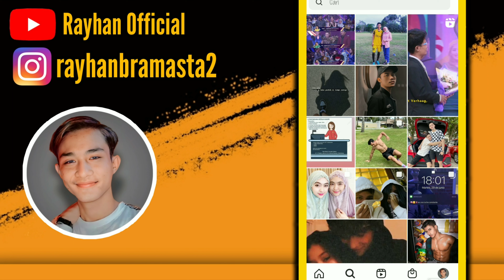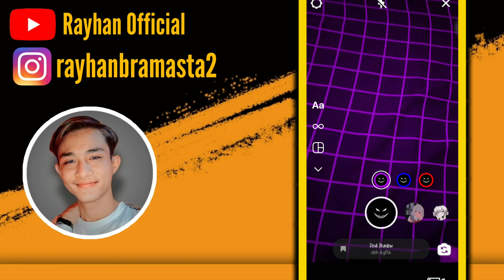FILTER INSTAGRAM DEVIL SHADOW TERBARU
Assalammualikum

Hi Semuanya,kali ini saya memberi tahu kalian semua filter instagram devil shadow terbaru.
filter devil kali ini kalian tidak susah lagi untuk edit mata dan mulutnya karena sudah ada di filternya.
buat kalian yang ingin tau filternya gimana tonton sampai habis ya.
semoga filter instagram kali ini kalian suka dan bermanfaat.

Tonton Juga :
FILTER INSTAGRAM DEVIL SHADOW 2.0 YANG VIRAL

filter ig devil shadow,efek ig devil shadow terbaru,filter instagram devil shadow yang viral,efek ig terbaru devil shadow,filter instagram viral,filter instagram terbaru.

Wassalamualaikum